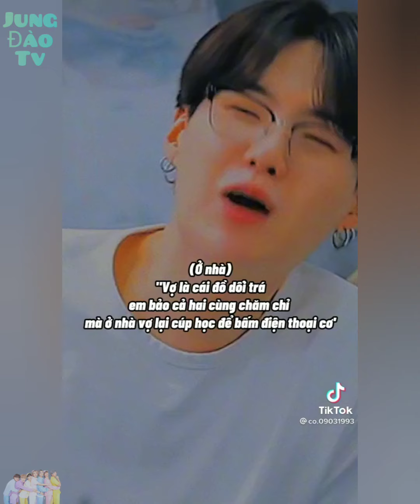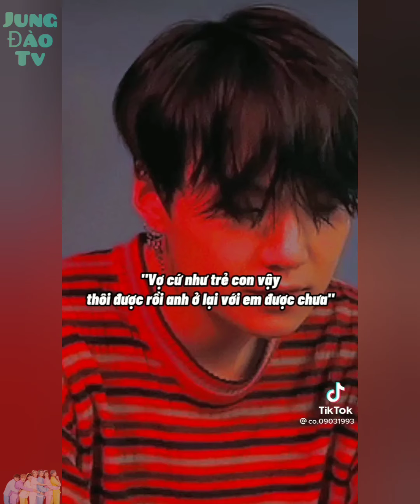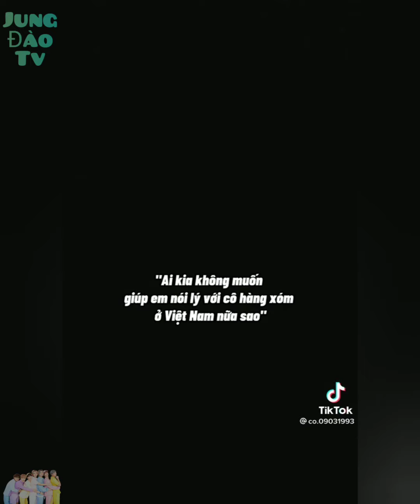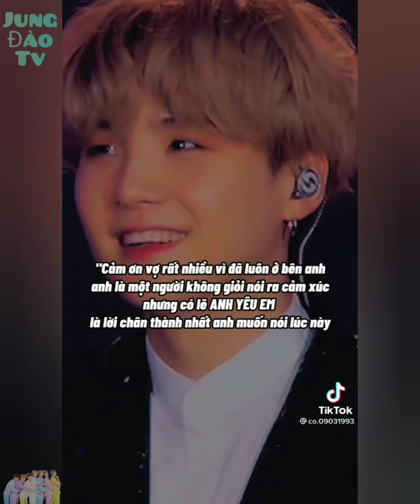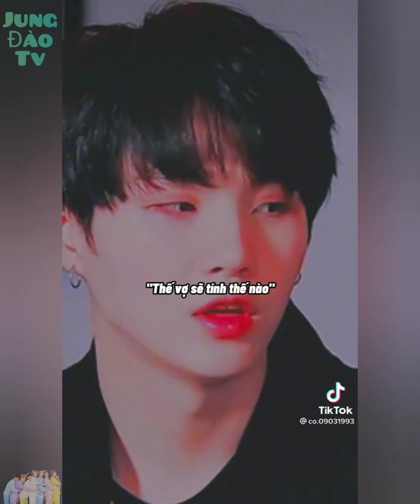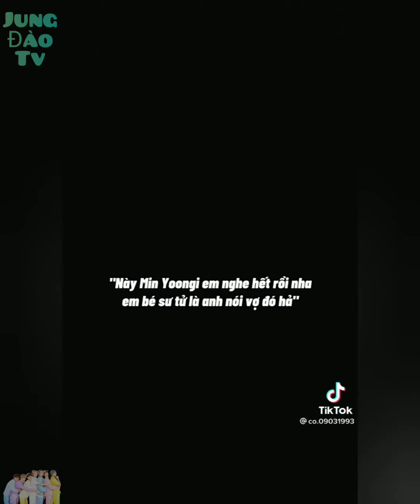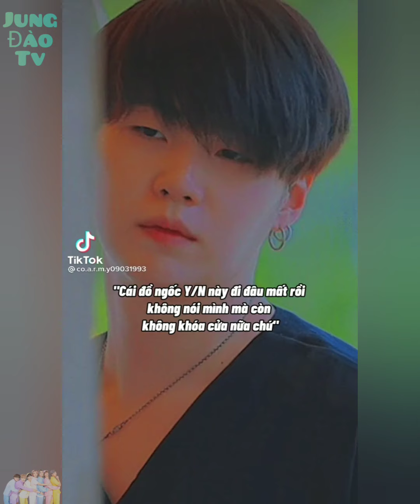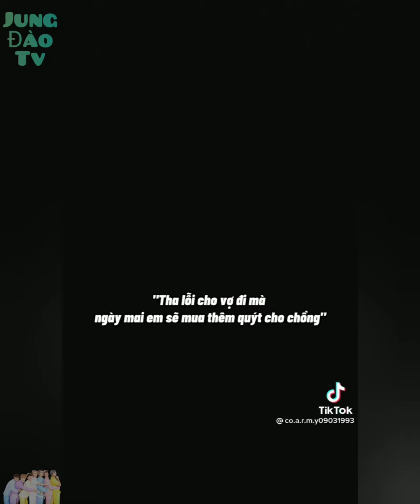Tiktok BTS / Anh Chồng SUGA Và Y/N 2 | Jung Đào Tv